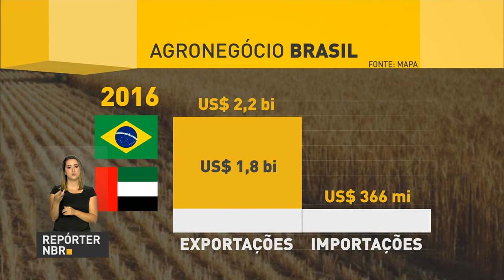Encontro promove a facilitação do comércio entre Brasil e países árabes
REPÓRTER NBR - 23.10.17: Ministério da Agricultura, Pecuária e Abastecimento em parceria com a Embaixada dos Emirados Árabes no Brasil promovem encontro para facilitar o comércio entre o Brasil e os países árabes.